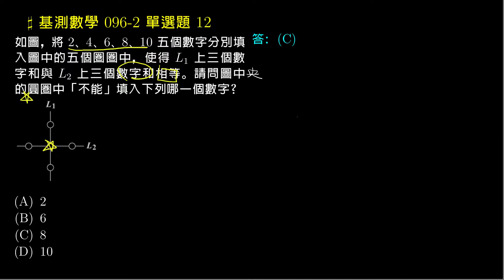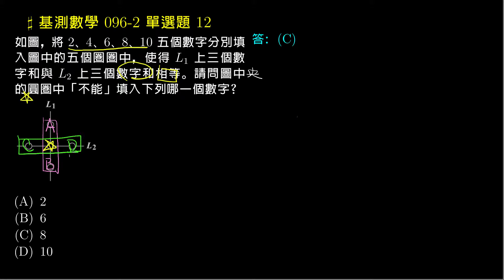【基測數學】96v2 單選12：等差數列